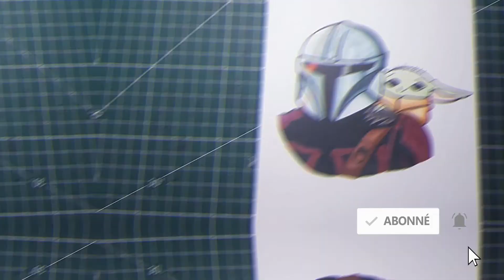✏ Comment dessiner the mandalorian avec bébé yoda (dessin fortnite) 🖍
Dans ce tutoriel de dessin, apprenez comment dessiner The Mandalorian avec Bébé Yoda, deux des personnages les plus emblématiques de la série Fortnite ! Suivez-moi étape par étape alors que je vous guide pour reproduire facilement ces héros intergalactiques.

Découvrez comment dessiner les traits distinctifs de The Mandalorian, y compris son armure et son casque emblématiques. Je partagerai également des astuces pour représenter Bébé Yoda avec ses grands yeux et ses oreilles adorables. Que vous soyez fan de Fortnite, un artiste en herbe ou simplement à la recherche d'une expérience de dessin amusante, ce tutoriel est fait pour vous.

Que la Force soit avec vous lors de cette aventure artistique !

          -Mes feutres à alcool préféré :
N°1 : 216 Ohuhu BRUSH marqueurs à double pointe, pinceau et burin
N°2 : 36 Ohuhu BRUSH couleur peau
N°3 : 200 Ohuhu Double Pointe Marqueurs
N° 4 : 12 COPIC Ciao Marqueurs Couleurs Peau
N° 5 : 48 Promarker Winsor & Newton
N° 6 : 80 Graph'it Marqueurs

          -Mes Liners préféré :
N°1 : 4 Stylos Graph'it
N°2 : 1 Slylos Faber-Castell Ecco Pigment
N°3 : 6 Stylos Micron

         -Mes Feuilles préféré:
N°1 : 50 feuilles a4 Copic en 250 g/²
N°2 : 100 feuilles a4 CANSON en 70 g/²

In this video I show you how to draw the mendaloriant with baby yoda (fortnite drawing)
Comment dessiner   - Tutoriel étape par étape!

Voici ici un tutoriel dessin fait entièrement au crayon HB.
Le coloriage est entièrement réaliser aux feutres à alcool.

Allez c’est parti pour un Tuto Dessin! Pensez à reproduire la grille de proportion, ça va beaucoup vous aider! (ce sont des carrés de 2cm par 2cm tout simplement).